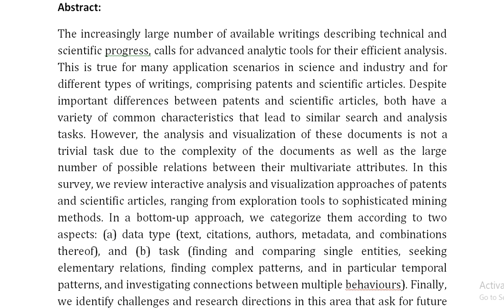A Survey on Visual Approaches for Analyzing Scientific Literature and Patents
IEEE PROJECTS 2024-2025 TITLE LIST

Support Including Packages
Complete Source Code
Complete Documentation
Complete Presentation Slides
Flow Diagram
Database File
Screenshots
Execution Procedure
Readme File
Video Tutorials
Supporting Software
Support Specialization
24/7 Support
Ticketing System
Voice Conference
Video On Demand
Remote Connectivity
Document Customization